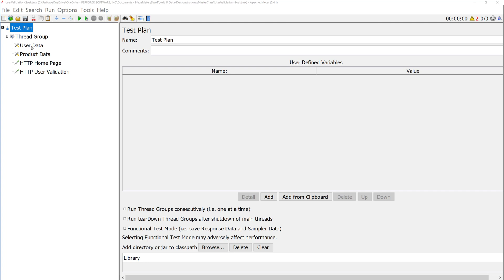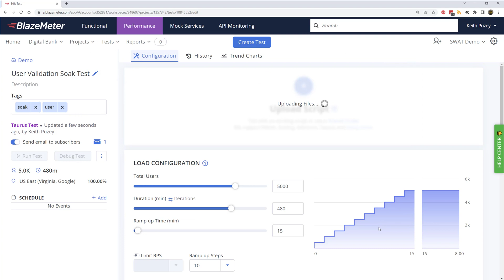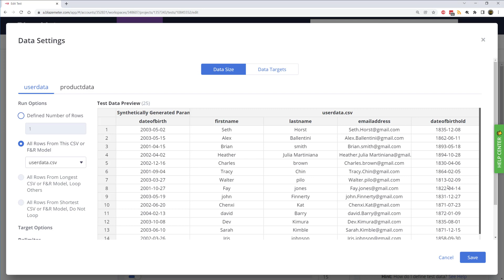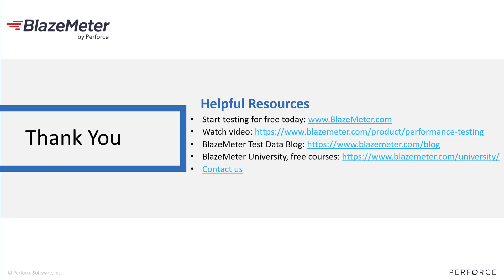Make CSV files Smarter with Dynamic Data | Did You Know by BlazeMeter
CSV file attached to test contains data that are relevant for single test execution. Therefore I have to recreate CSV every time I want to run test. It is time consuming and very often I forget which makes test run invalid.